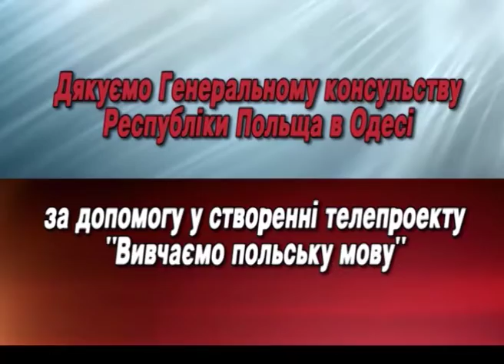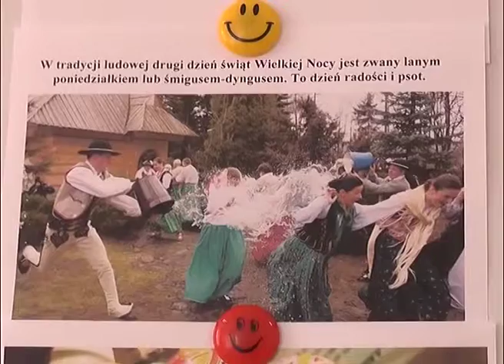Вивчаємо польську мову 20 урок